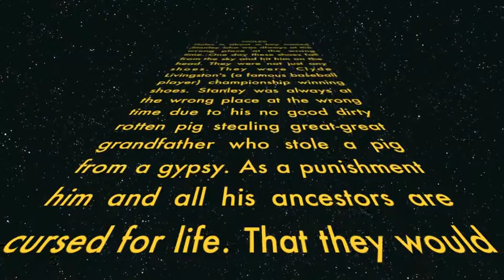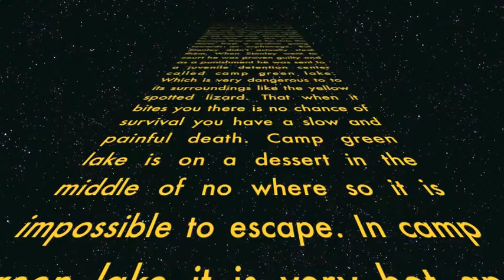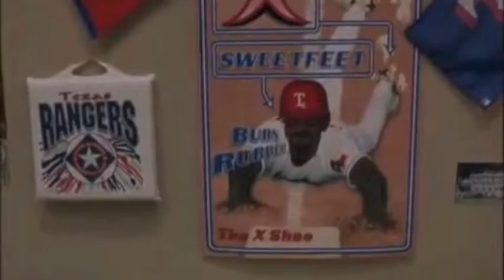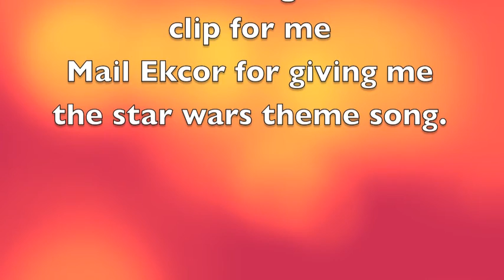Digitial book repot holes Arman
IT 7 Digital Book report